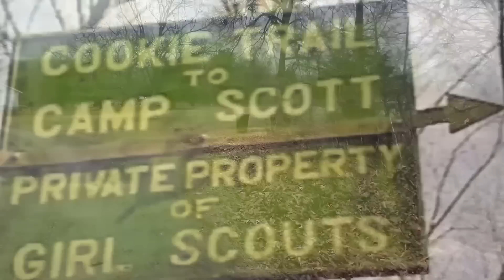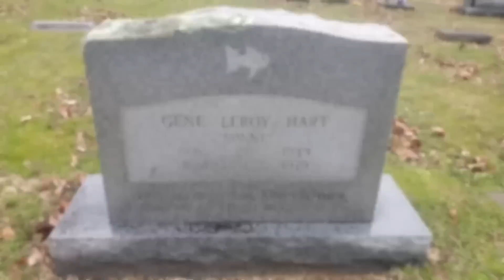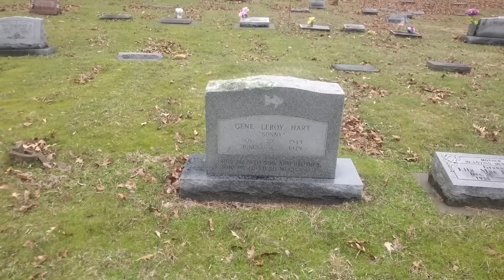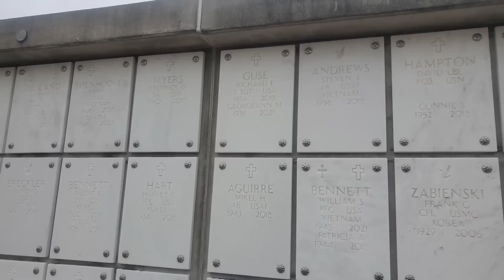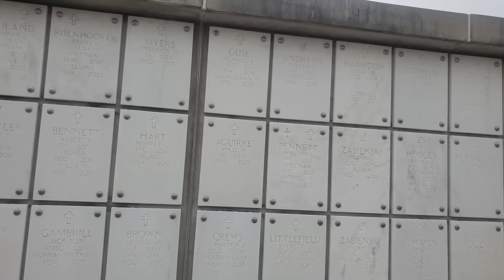I Went to the Girl Scout Camp Murderers Grave!!!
Visiting the grave of gene Leroy Hart a man who is a pedophile who raped and murdered 3 girls at a girl scout camp in Locust Grove,Oklahoma on June 13th 1977.

I also would like to thank Scarlett for her opening voice over work, check out her channel: